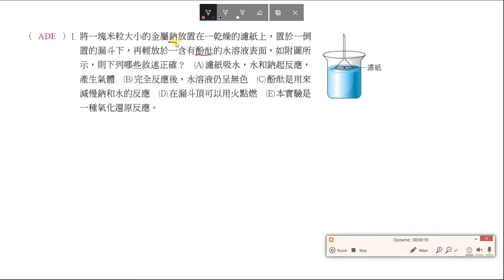基化二 課堂講義 CH1 3 P42多選1